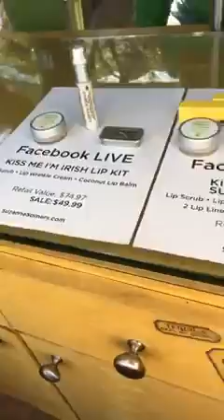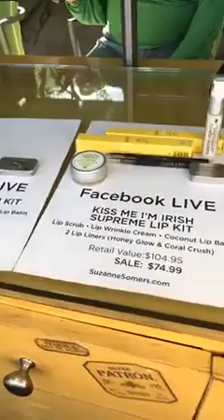Corned Beef and Cabbage Recipe | Celebrate St. Patrick's Day - Kiss Me I'm Irish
Celebrate St. Patrick's Day with me on my next ! Our show is going to be all about kissable lips!